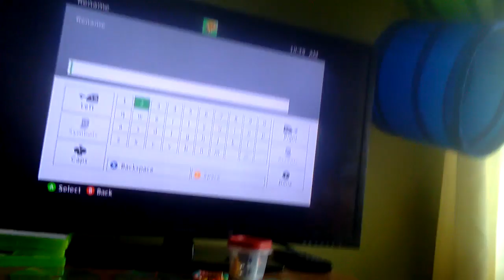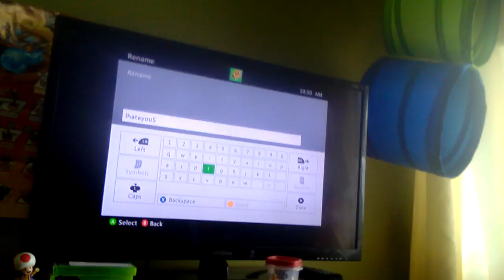A house in bedrock? Minecraft gameplay (part 2)